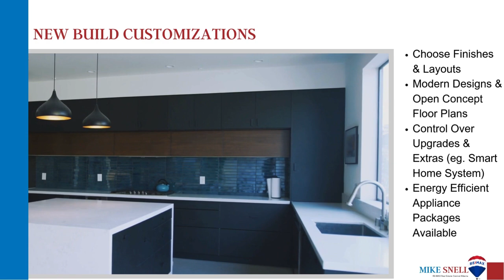Should you build a new home or buy a resale home in Red Deer, AB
New Build vs. Resale Home: Which is the better investment for you in Red Deer, AB? Let’s compare pricing, customization, and maintenance to help you make the right choice.